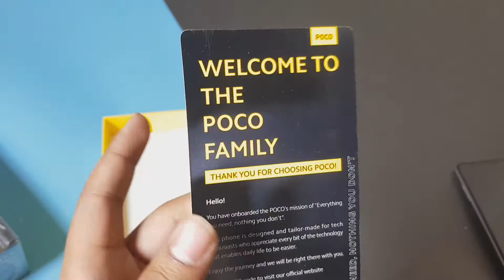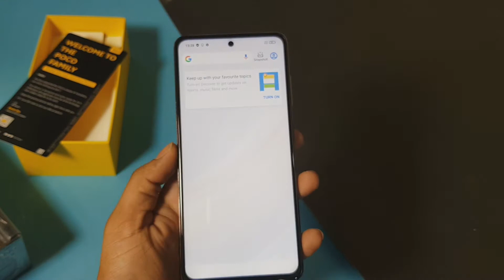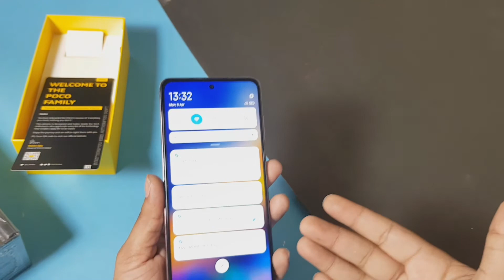Poco X3pro unboxing and Review || Snapdragon 860 120HZ Screen || price in Pakistan??